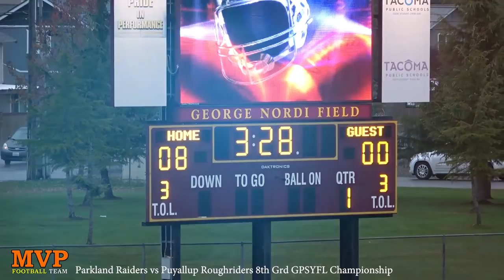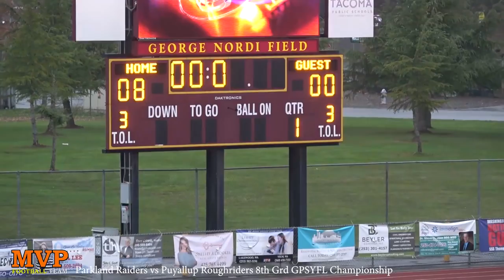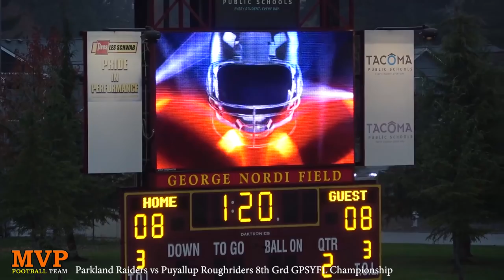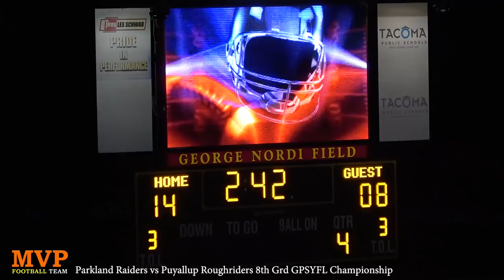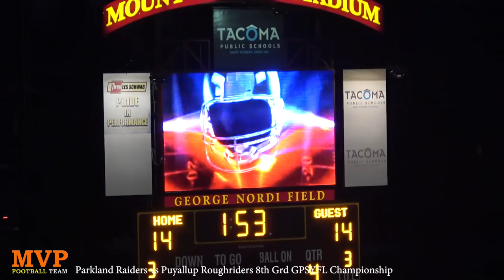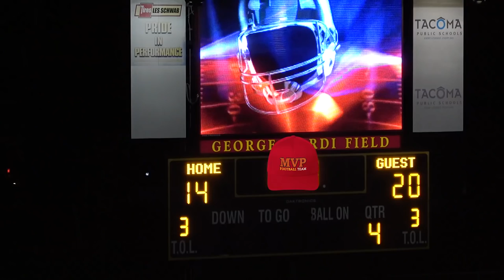🏈 👀 Parkland Raiders vs Puyallup Roughriders 8th Grd GPSYFL Championship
GPSYFL Championship Up-Set. Parkland Raiders vs Puyallup Roughriders 8th Grd 👀

MVP Football Team:
American tackle football is one of the most popular youth sports in the United States (US), that promotes the training of youth athlete through their association with coaches while practicing football. League rules, regulations, shoulder pads, helmets and cleats ensure players are in a safe training environment with a competitiveness between teams.